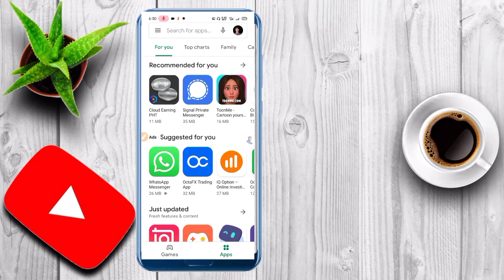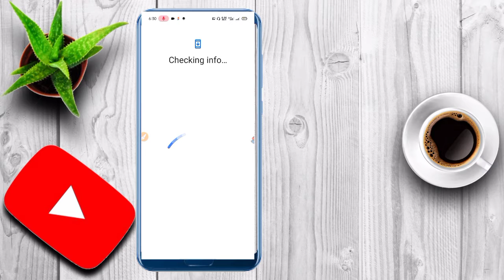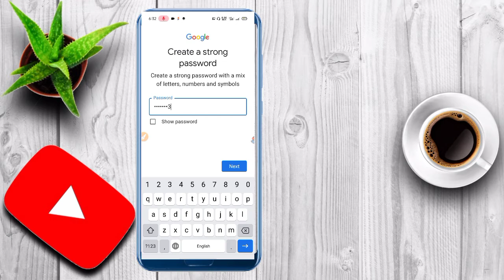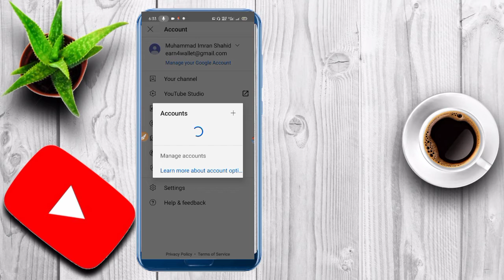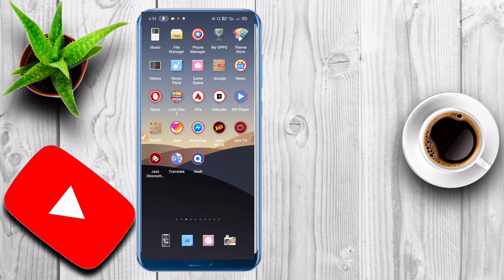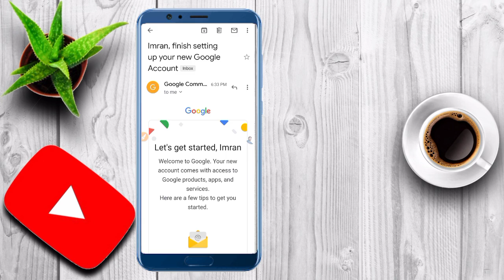How to Create Playstore, G-mail, YouTube Account | Very Easily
Salam Friends

Is main Apko bataon ga k ao play store id kesy bana skty Hain. bahoot hi asan tariqy se.

Pi Mining | Pi Network / Earn Free pi Token / vs Bitcoin

واٹس ایپ آپ کی پرسنل انفارمیشن کے ساتھ کیا کرتا ہے  ؟ Use Pakistani Chat app  Tello tolk  HD